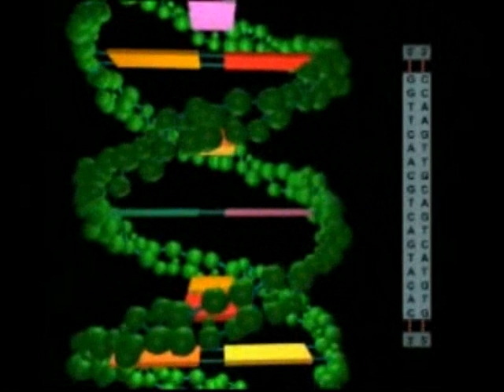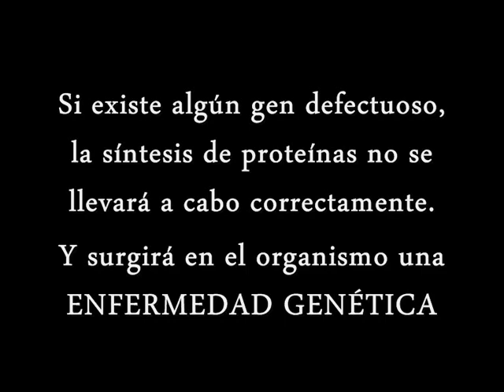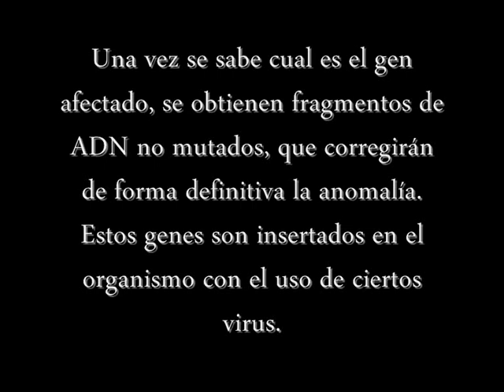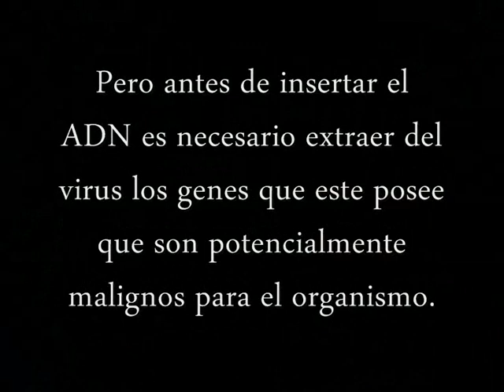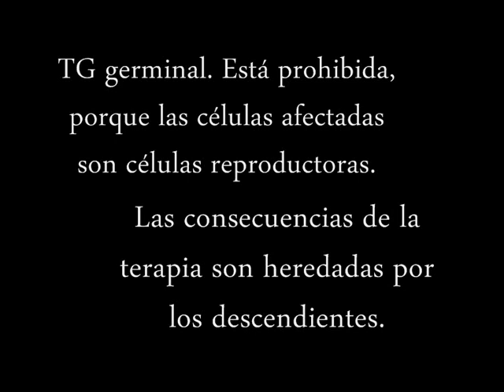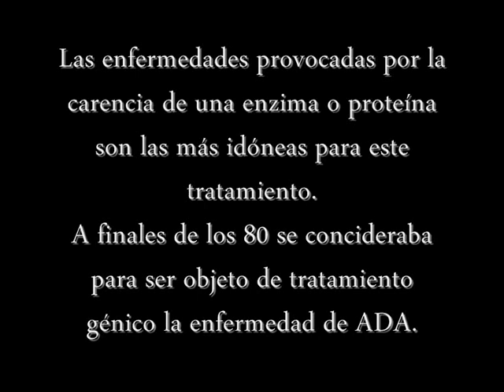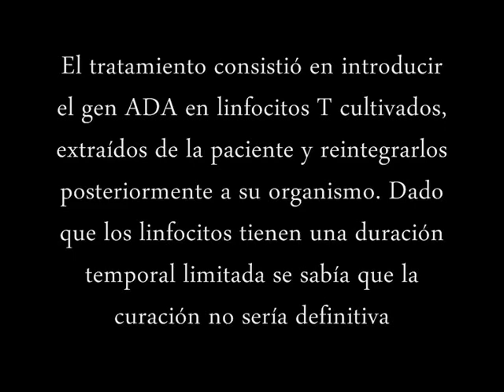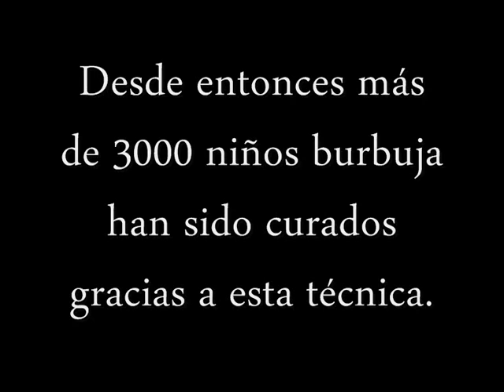TERAPIA GENÉTICA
Trabajo sobre la terapia genética